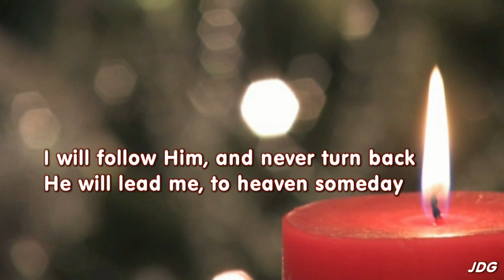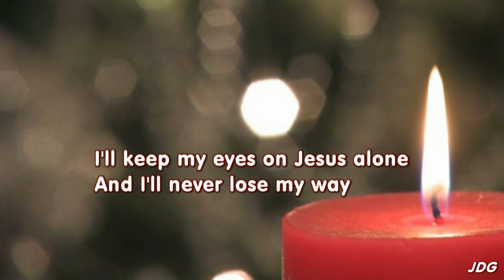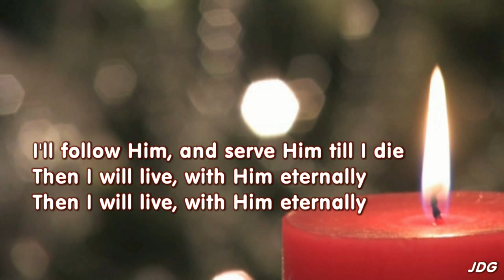I will follow Him - Carroll Roberson